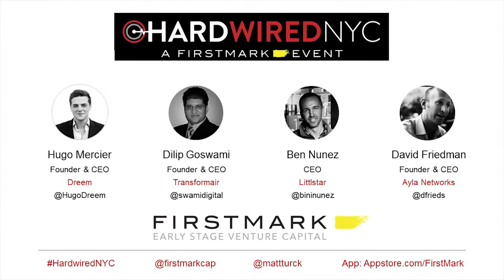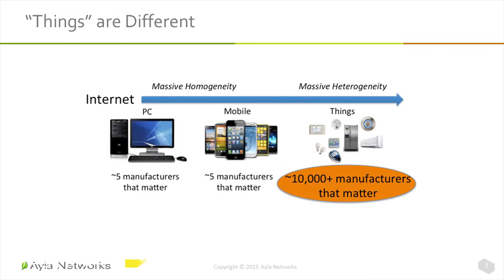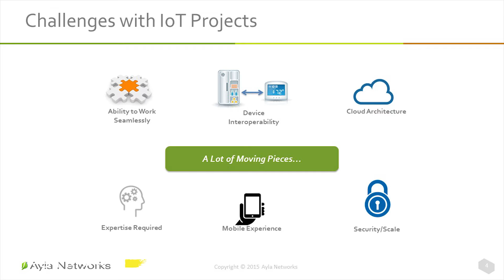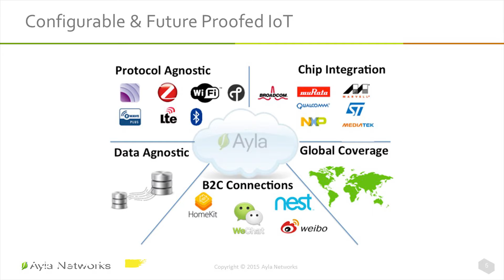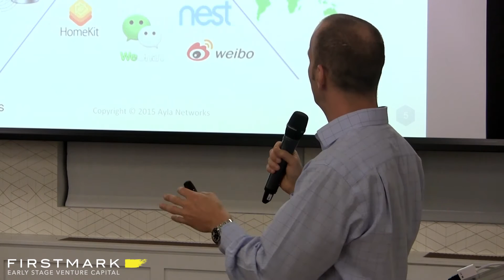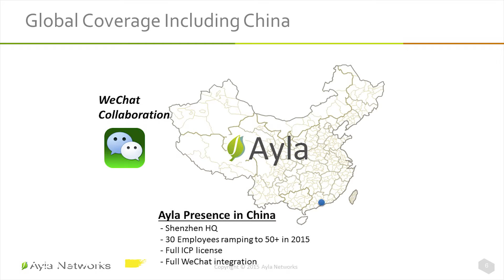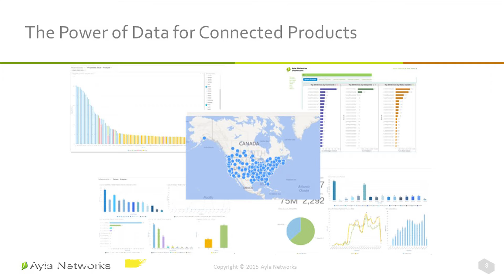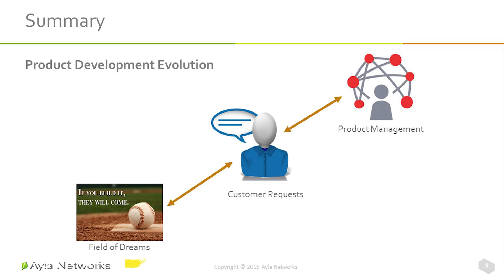Making Appliances Smart // David Friedman, Ayla Networks [FirstMark's Hardwired NYC]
David Friedman, CEO of Ayla Networks, spoke at FirstMark Capital's Hardwired NYC on November 18, 2015. He discussed the complexity of collecting IoT data.

Ayla Networks offers cloud connectivity solutions for manufacturers to turn appliances, HVAC and more into intelligent devices.